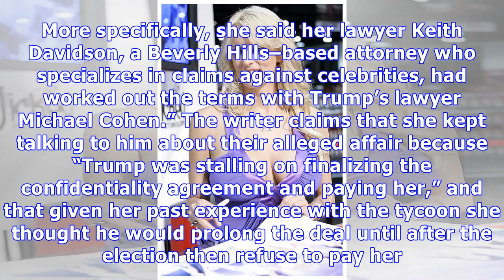Donald Trump’s Alleged Affair With Stormy Daniels Lasted 11 Months While He Was Married